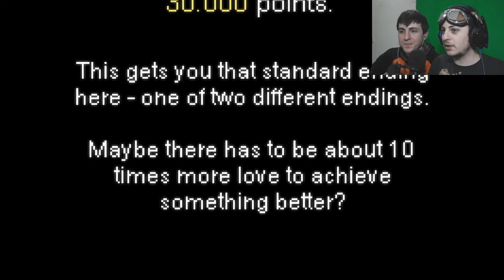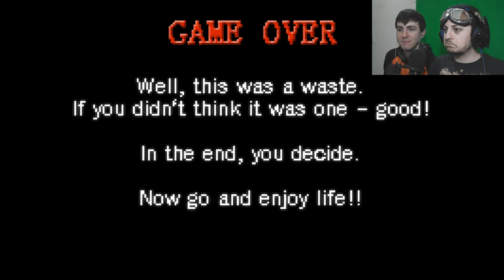CRUDELE! - Hey Minka! (Indie Horror?)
Una breve storia triste con un gatto nero come protagonista. E ancora una volta ci chiediamo il perchè dell'esistenza di queste "opere".